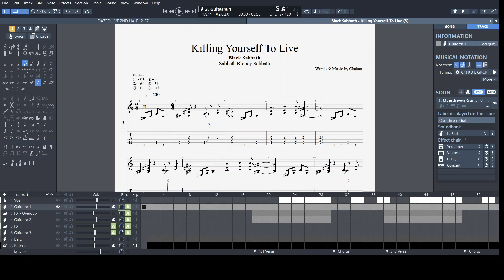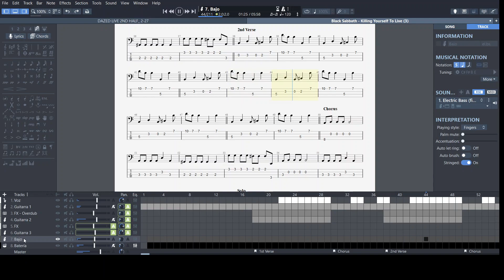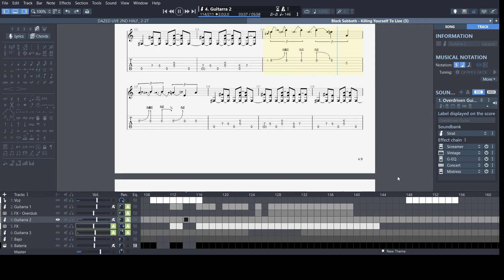Black Sabbath ~ Killing Yourself to Live (GP7.5)